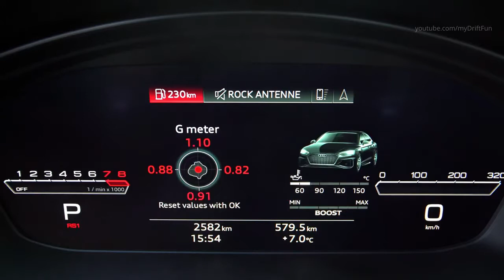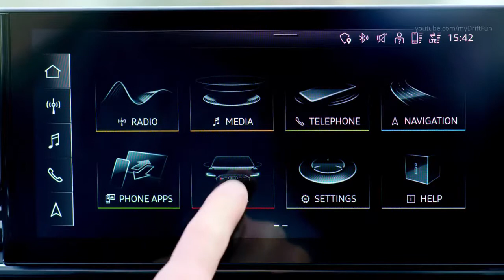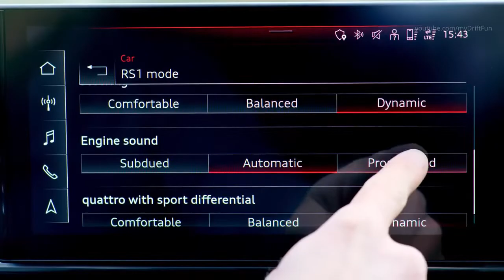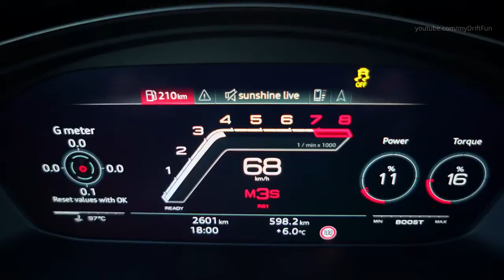2020 AUDI RS5 SPORTBACK - REVIEW/PRESENTATION - Family sport car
Let me know what you think about this video in comments.